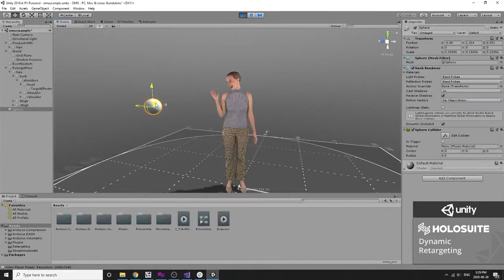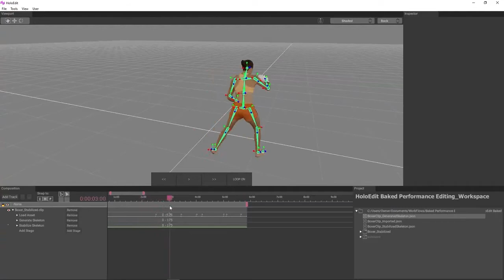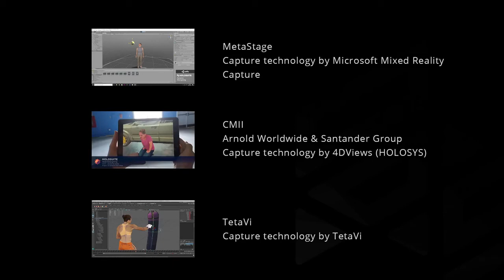HoloStream para video volumétrico de Arcturus